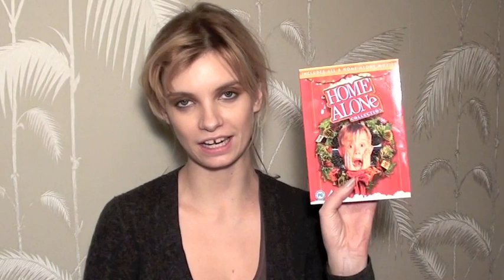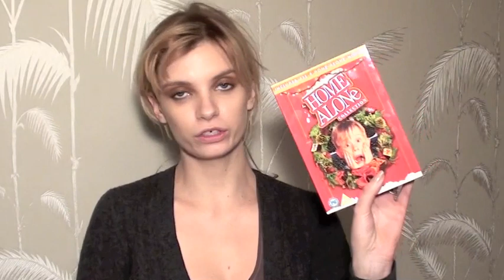What Did I Get For Christmas? (A Model Recommends)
(Have you all 'liked' my Facebook page? Make sure that you do! x x x
Just a little video showing a few things I got for Christmas, since so many people asked for this! XXXX
Follow me on the website for tips and reviews every single day!
Or on twitter: @modelrecommends